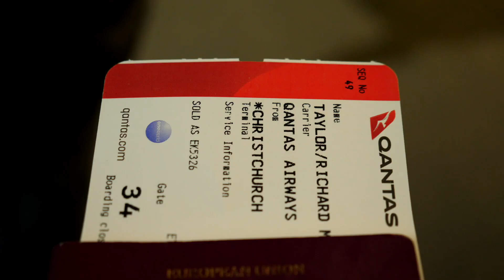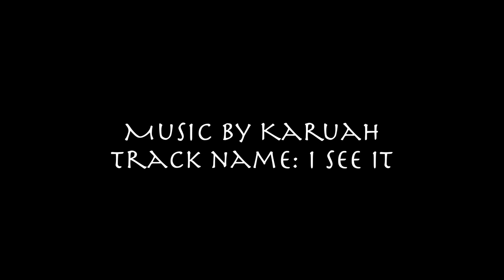DISCOVER Western Australia. Episode 1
Join us for our family adventure down the West coast of Australia from Perth to Albany. We took 2 off road vehicles and went in search of the most fun we could possibly have in the wild western coasts of Australia.

If you're interested in having a film made for you please  follow instagram @taylormade_film